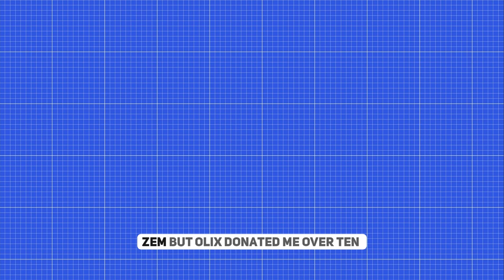Olix Donated Me 10,000 Robux!